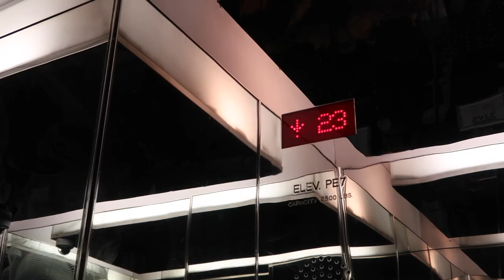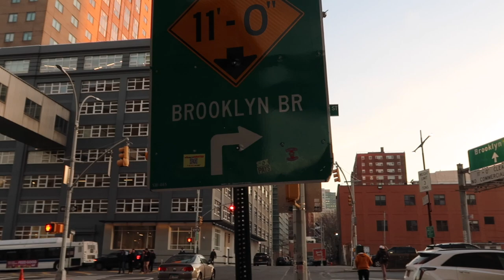New York :)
Andie✨